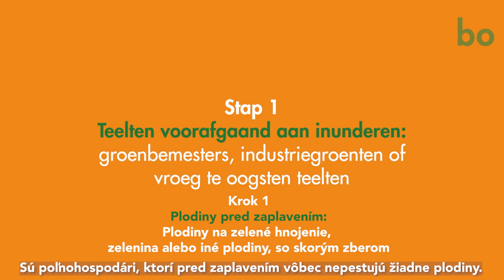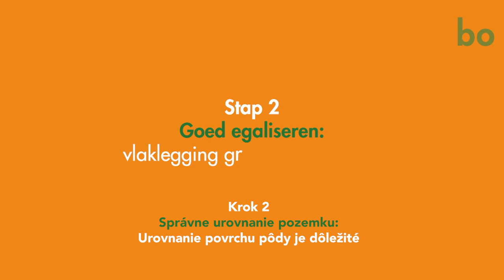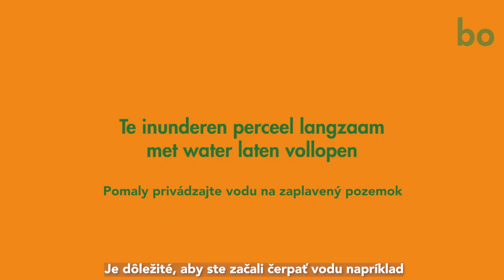ZAPLAVENIE/INUNDÁCIA: VÝHODY A NEVÝHODY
Inundácia znižuje výskyt širokého spektra dôležitých pôdou prenášaných patogénov, škodcov a burín